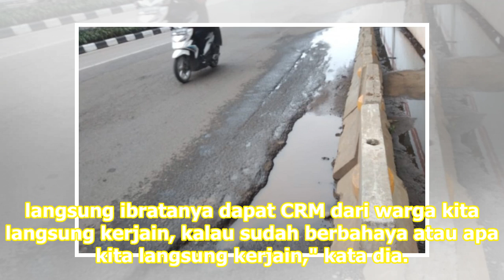Hati-Hati Jalan Berlubang di Jalan Rasuna Said | Republika Online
Sejak pembangunan LRT, Jalan HR Rasuna Said jadi sering rusak. REPUBLIKA.CO.ID, Pengguna jalan raya di Ibu Kota tampaknya harus hati-hati melintas di jalur cepat yang ada di Jalan HR Rasuna Said, Kuningan, Jakarta Selatan. Pasalnya, sejumlah jalan berlubang terlihat di sepanjang jalan itu. Salah sat...